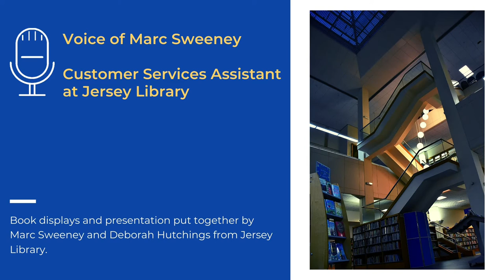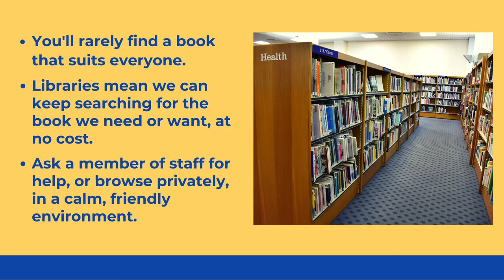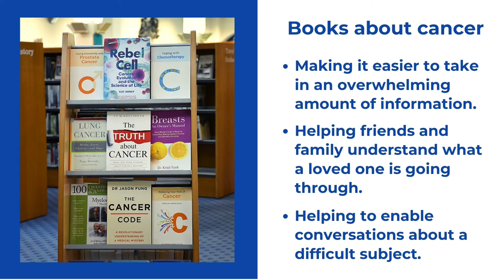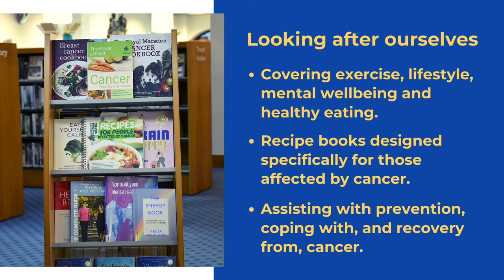World Cancer Day: What your library can offer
Today is World Cancer Day and we've put together a short video highlighting some of the books and services we offer which might be useful to those living with, or recovering from, cancer, as well as their loved ones.